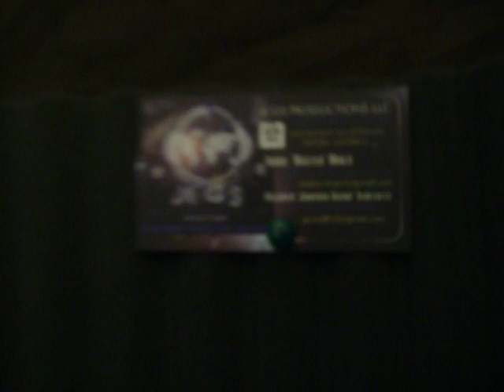GrindTime TV - J.C.G.S. Studio Session: "Welcome to the Layer"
Jookman Grand, Master Mines, and D-Sheals chillin' in the studio & working on their latest project.